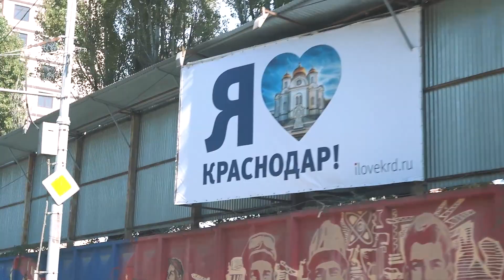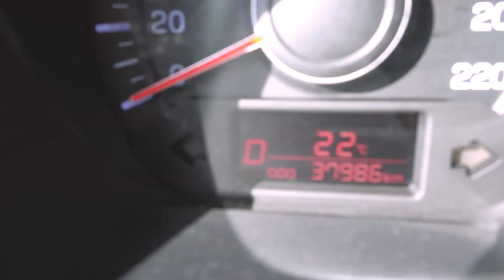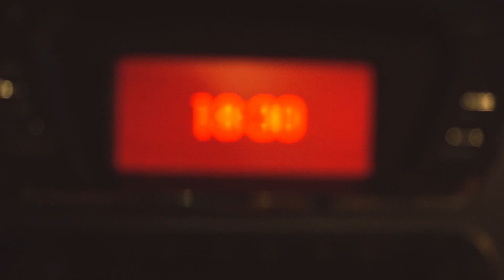ДАЛ ЛЕЩА / ПОЛУЧИЛ ЛЕЩА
Twitter Майка:
Михаил Мячин
Алиса Мячина
DAILY VLOG / ЕЖЕДНЕВНЫЕ ВЛОГИ
Canon 70D / Sony rx100m4 / Gopro HERO 3+ BE